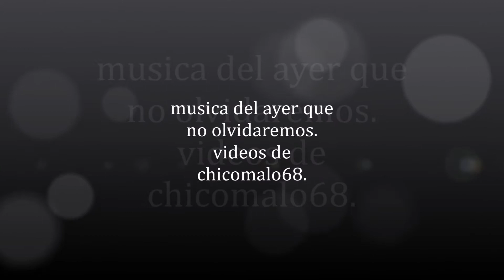QUERO TOMAR Y LLORAR, CON LOS FRONTEREZOS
musica de aquellos a~os que no se olvidara...